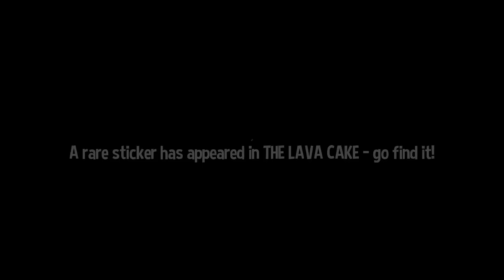A Hat in Time - 25 - biday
just making the best of my native ability to get completely lost

(second upload attempt)